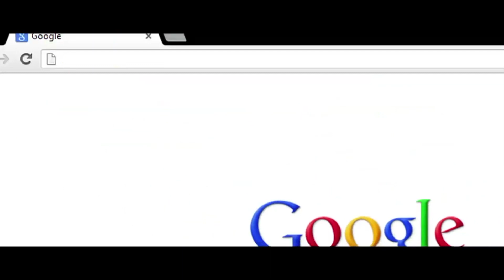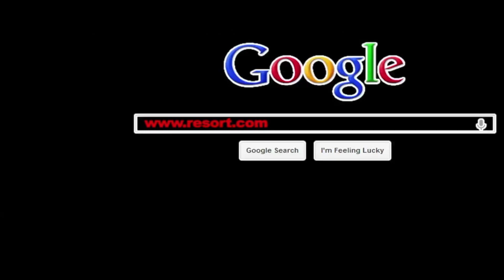TheResort.com | Official Trailer | A Short Film by Paresh Trivedi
What if one predestined Website leads you to your LAST RESORT? Few Internet users are on their way to HELL.

The mystery of a lifetime awaits for a group of friends unaware of the mystery they are stepping into.

Dive into the mystery with them on 5th of May.

Credits:
DOP: Harshad Ambokar
Line Producer: Aarif Shaikh
Post Production: Fisheye Entertainment
Editor and Director: Prince Khan
Writer and Producer: Paresh Trivedi